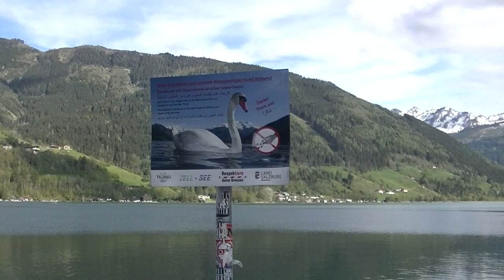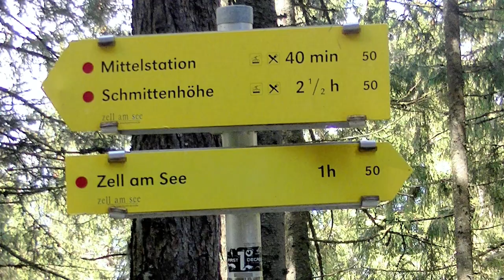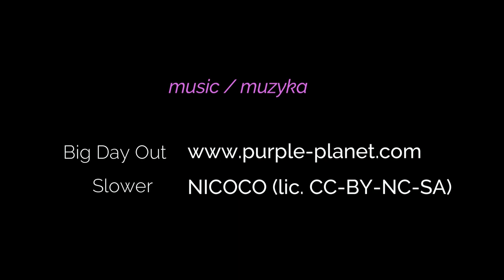In Alps - w Alpach (May / maj 2023)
Visit to Zell am See and Kaprun (Austria) and Regensburg (Germany) on the way back from the Adriatic Sea. In May you can still ski in Kaprun, float on the lake in Zell am See and hike the surrounding mountain trails.
Wizyta w Zell am See i Kaprun (Austria) oraz Ratyzbonie (Niemcy) w drodze powrotnej znad Adriatyku. W maju można w Kaprun wciąż jeździć na nartach, w Zell am See pływać po jeziorze oraz maszerować okolicznymi szlakami górskimi.
(lic. CC-BY-NC-SA 2023)